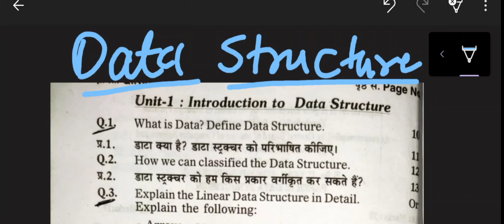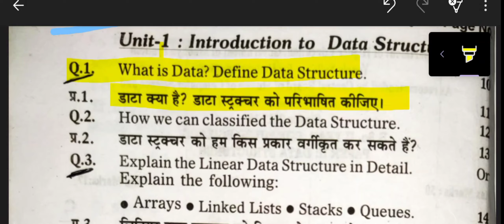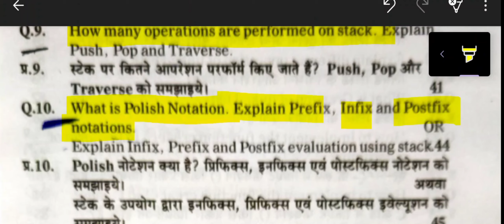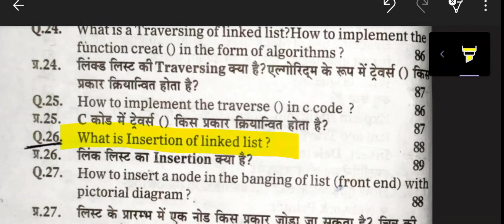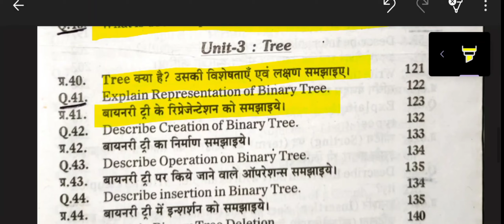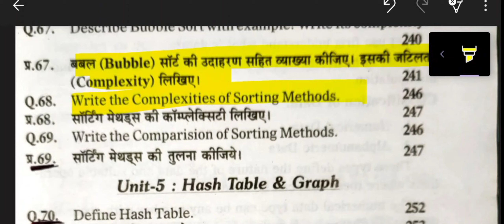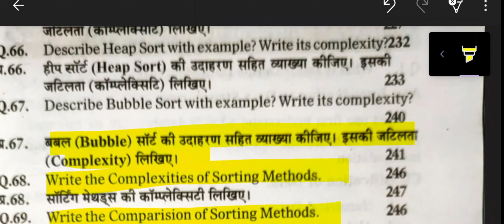Data structure (most important questions)